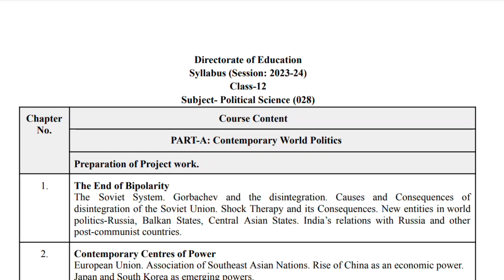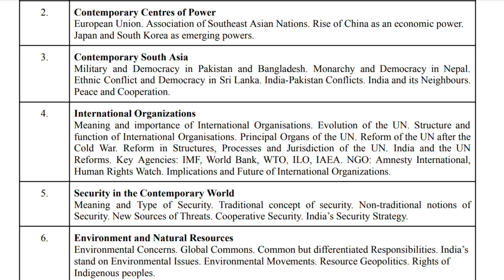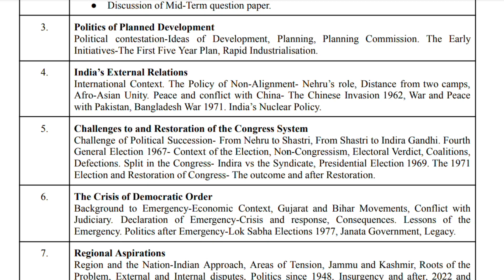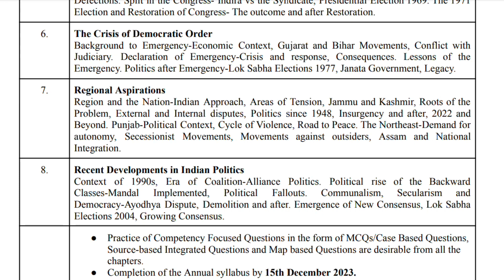class 12 Political science syllabus 2023-24।। Mid term exam & board exam syllabus।। class 12#cbse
Hello friends,